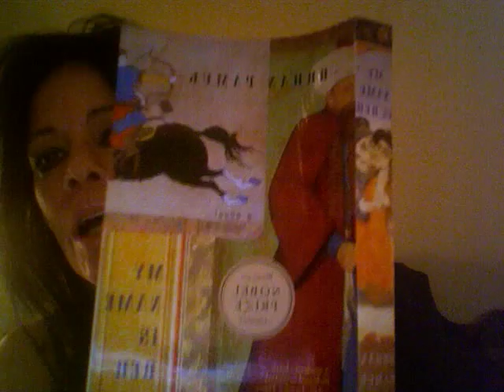I am a tree /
orhan pamuk/ bedtime story/ read by mara